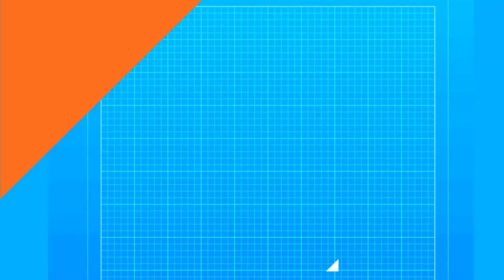China congress fuels questions about why Hu Jintao was hauled out || WORLD TIMES NEWS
New footage from the Chinese Communist party congress shows a series of interactions related to a file held by Hu Jintao, before the former president was hauled out of the room.